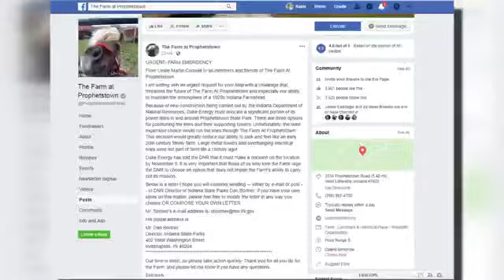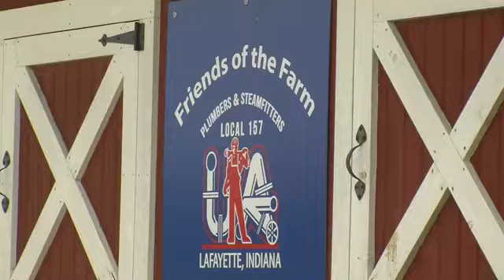DNR could move power lines to Farm at Prophetstown